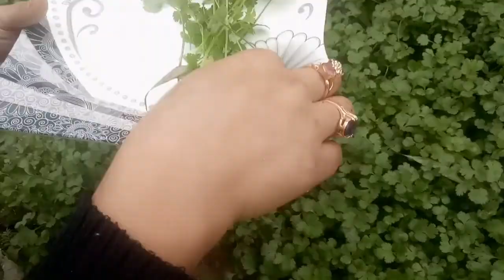First vlog By tasty food & velog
Hmara pehla vlog ummed hy k ap ko bohat pasan aye ga